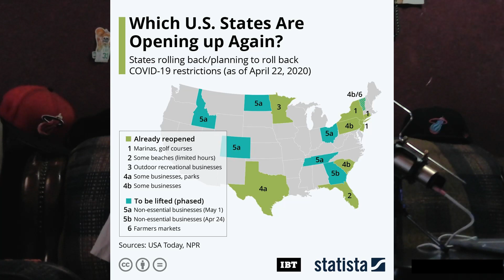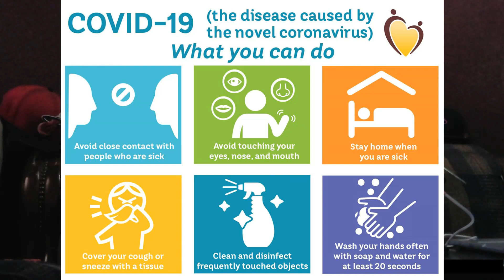Man Eater, Venom 2 talk and thoughts on Resident evil 4 remake! Shnerd cast e34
So this another quarantine episode! Giving my thoughts on games coming out in May and Man eater, talk on the direction of Venom 2 and the possibilities and give my honest opinion on the Resident Evil 4 remake.